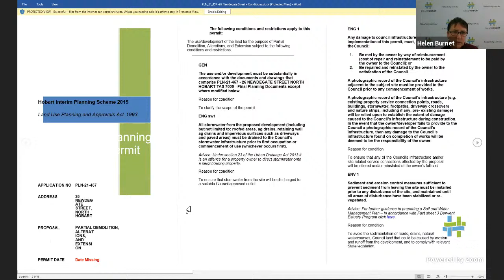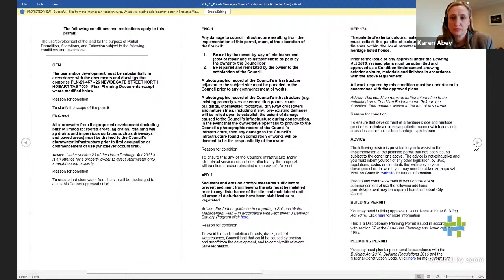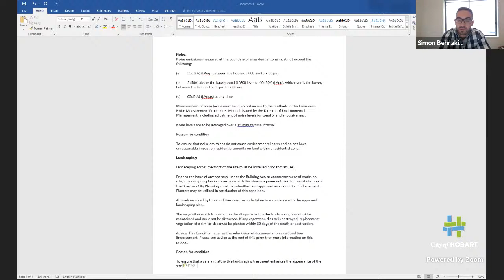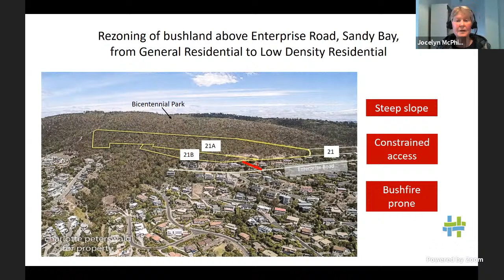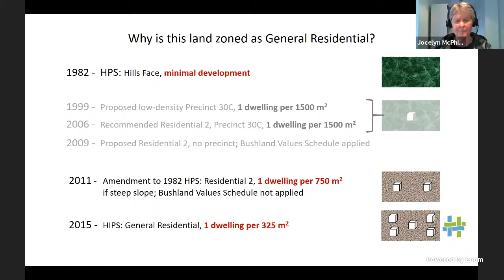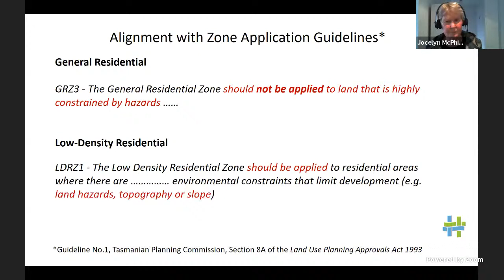City Planning Committee Meeting